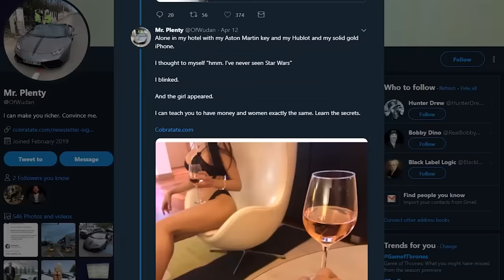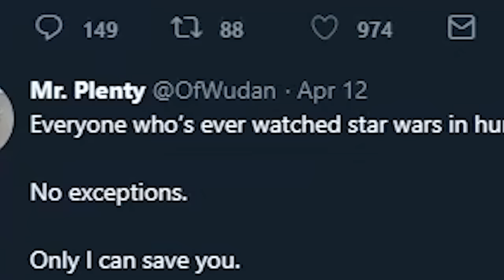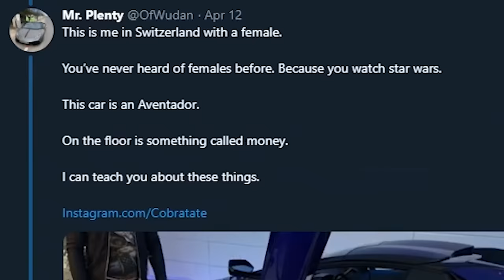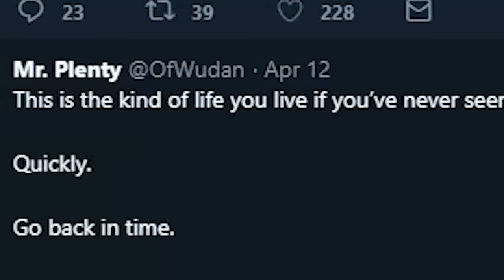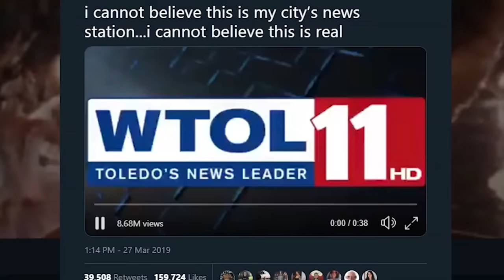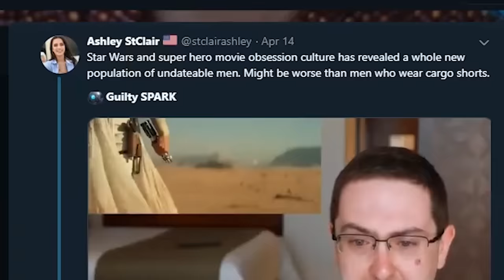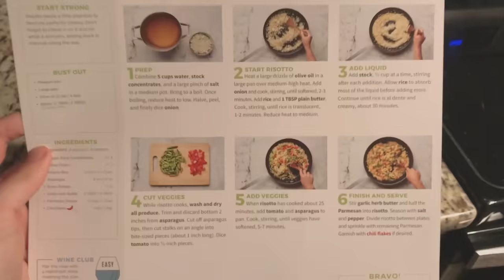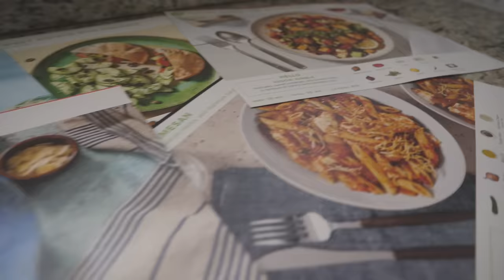The Dumbest Stuff I've Seen This Month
Internet bad.